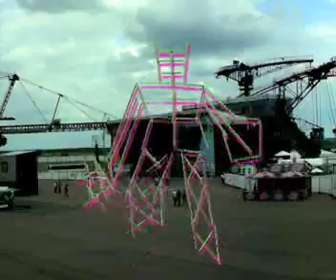Uni Project - Melt! Festival - Klaus Dances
Second viral video for uni project, we had to promote a European Festival and I picked Melt!